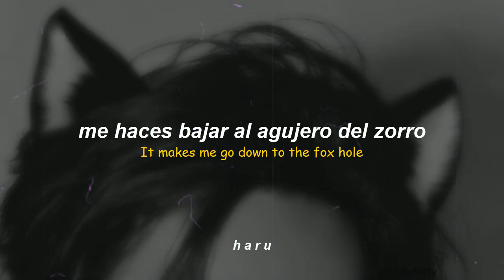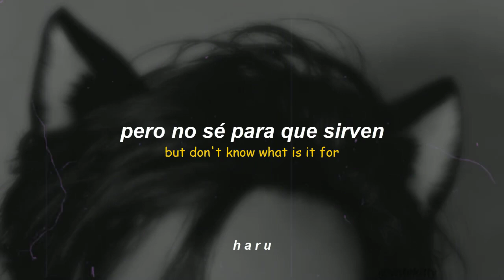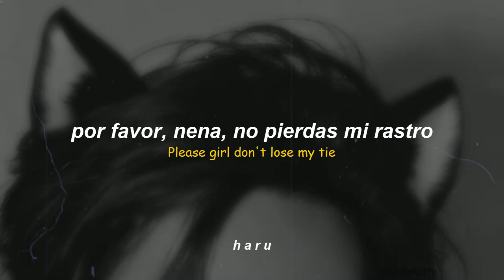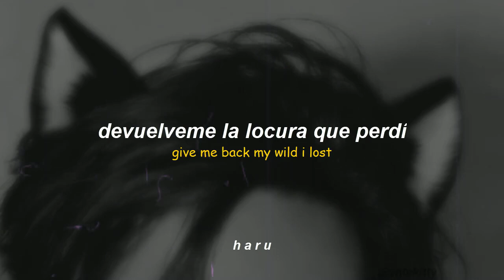zior park - ❛modern fox❜ | sub español + lyrics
⇀ zior park - modern fox

01:00 ⬤ 03:59

✧ Si vienes a decir que borre el video, que respete las 24 hrs, que afecto las vistas. Por favor mueve tus deditos, sal del video, ve a hacer stream y no vuelvas. Y si quieres denuncia el video beibi pero evíta los comentarios tóxicos, gracias :3

✧ No acepto pedidos de canciones, perdón

✧ Tengo un canal secundario donde subo contenido de khh, krnb, etc

✧ Normalmente si yo no hago la traducción de algún comeback, estos canales las harán y puedo garantizar que sus traducciones son confiables.

All Rights administered by Beat Interactive